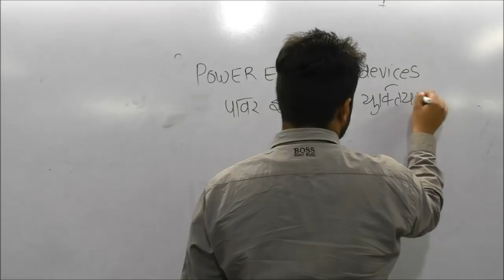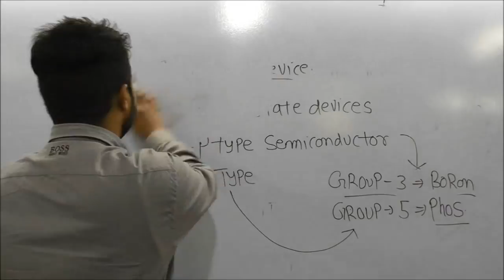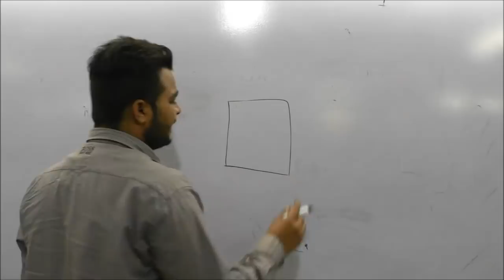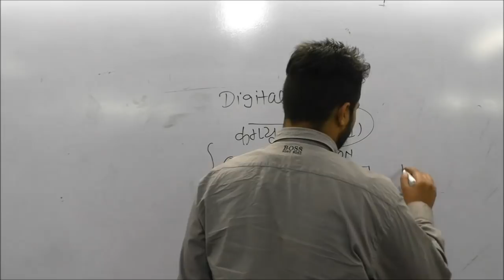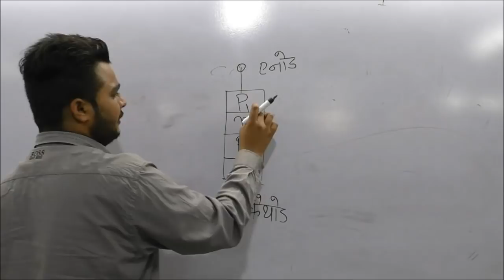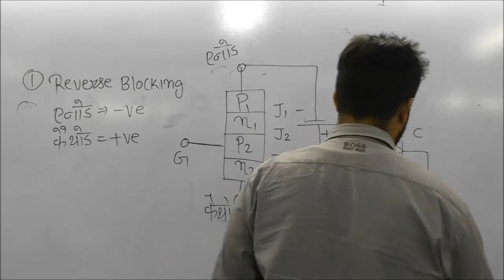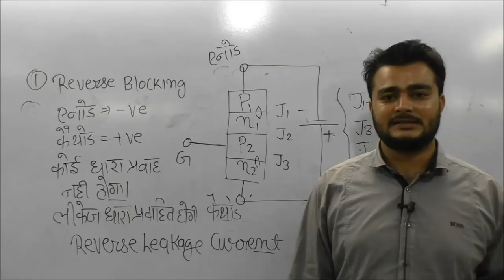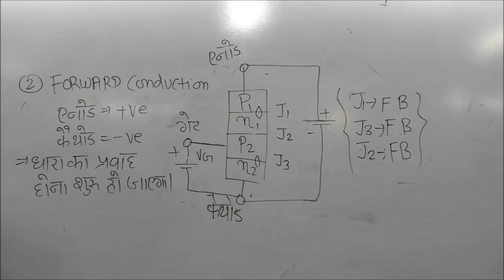Power Electronic Devices Part-1 LOCO Pilot RRB-JE Most Important Topic